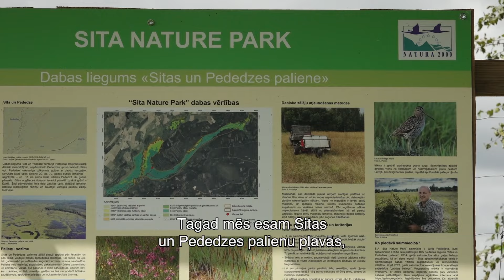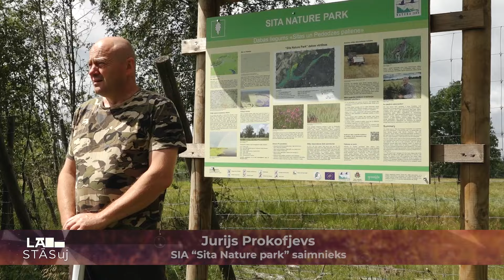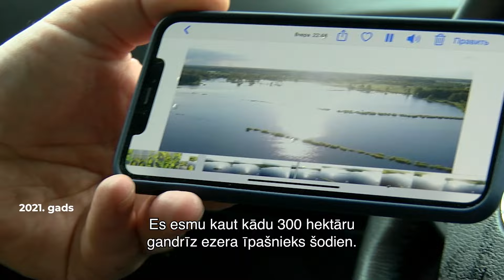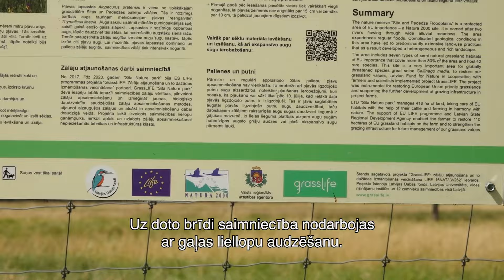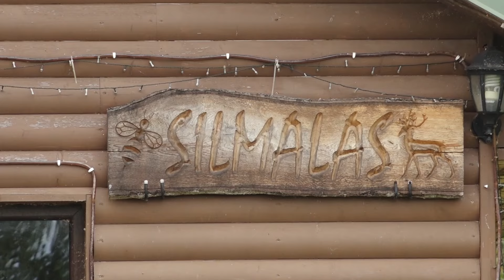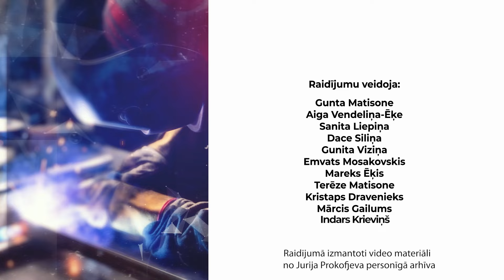Latvijas stāsti S12E12. Jurijs Prokofjevs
“Es esmu laimīgs cilvēks, jo man ir dzīvē paveicies, dzīvot tādā vidē, saimniekot, kur padarītā vērtība nav nosakāma naudas izteiksmē, tas ir kaut kas vairāk,” – tā par sevi saka Gulbenes novada Litenes pagasta zemnieks Jurijs Prokofjevs. Viņa saimniecība atrodas Natura 2000 teritorijā, dabas liegumā “Sitas un Pededzes paliene”, kur ir gan briežu dārzs, gan tiek audzēti gaļas liellopi, lai atjaunotu dabiskās pļavas, Latvijā to ir palicis jau mazāk par 1%, tāpēc Jurijs ir gandarīts, ka viņam ir izdevies gadu desmitiem aizaugušu vietu, kas vēl pie tam ik pavasari applūst, pārvērst vērtīgā zālājā, kur mitināties putniem, kukaiņiem un daudziem jau arī izzūdošiem augiem. Lai dalītos ar savu pieredzi un popularizētu dabas vērtības, otro gadu Jurijs sadarbībā ar Latvijas Dabas fondu rīko Pļavas garšas dienu Sitas un Pededzes palienē, kad kopā ar ekspertiem aicina iepazīt palieņu pļavas un to nozīmi.